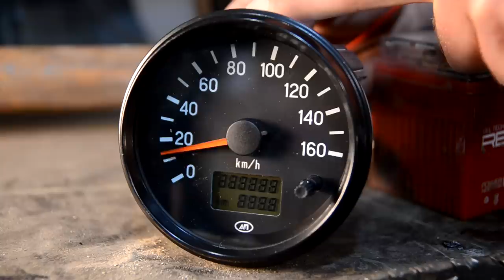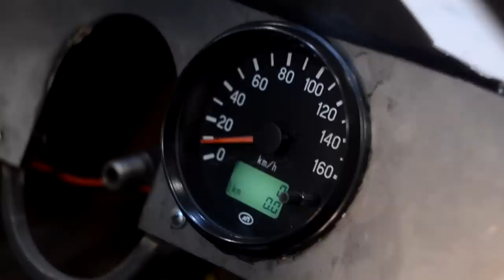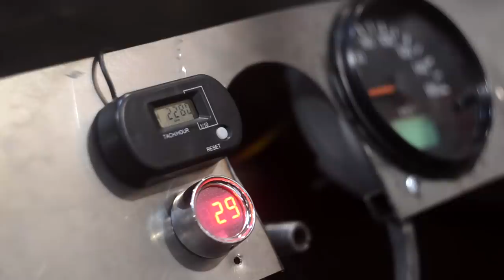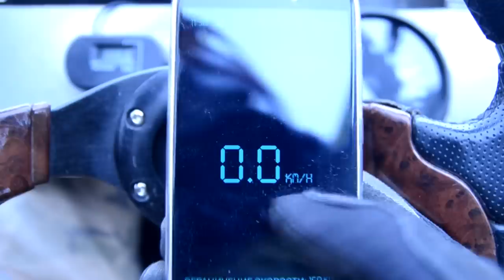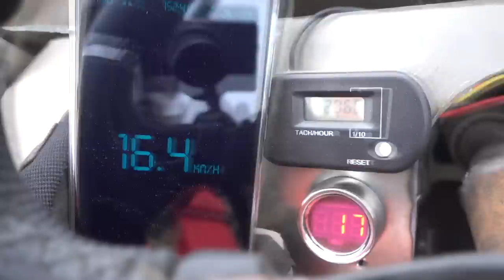БАГГИ из PUBG Своими руками. часть 11. Спидометр, замер скорости и первые поломки.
Всем привет! Наконец-то удалось выложить новую часть с багги. Были дела, о которых говорю на первых минутах видео.  В этой части доделаю обтекатель, установлю датчики ( спидометр, тахометр) и попробую прокатиться уже с ними. Также установлю новый руль и ремни безопасности. Со следующей частью проекта не буду затягивать, размещу ее уже на следующей неделе.